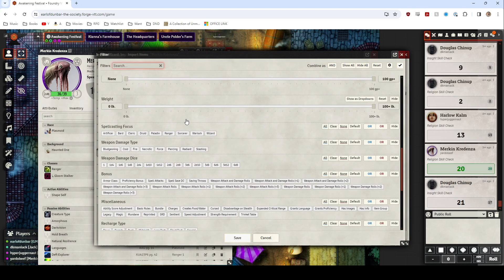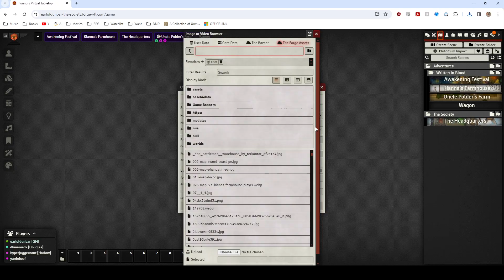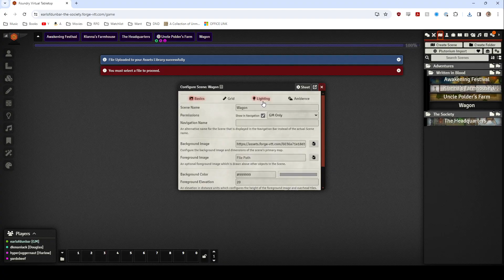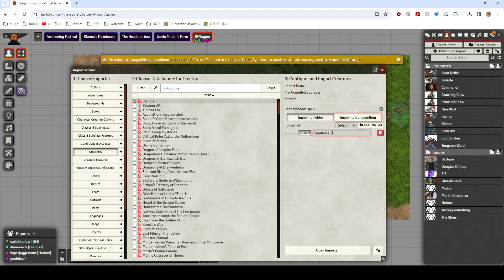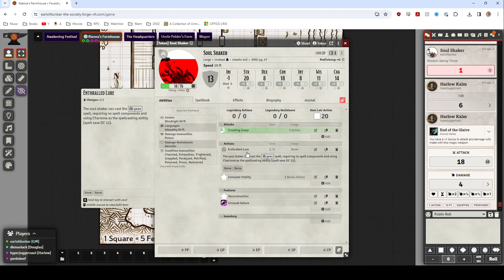The Society - Episode 1 - Written In Blood - "Shake Hands With Death"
The Party uncovers a mystery in Godsbreath